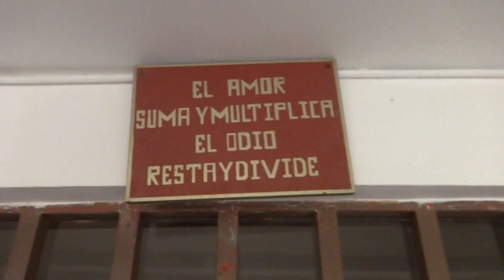ALEGRANDO LA TARDE A LOS ABUELOS DEL HOGAR FUNDACION DIVINO NIÑO DOSQUEBRADAS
HOGAR DEL ABUELO. FUNDACION DIVINO NIÑO EN FILO BONITO DOSQUEBRADAS., FELICITACIONES PARA SU DIRECTORA ADIELA OSORIO GOMEZ Y DEMAS CUIDADORES POR ESTA LABOR DIGNA Y LLENA DE AMOR Y CARIÑO.
 COMPARTIENDO AMIGOS DE PEREIRA Y DOSQUEBRADAS.  PASANDO TARDE AGRADABLE CON UN ALGO OFRECIDO A TAN BELLAS PERSONITAS LLENAS DE ESPERANZA Y ALEGRANDO EL CORAZON A ESTOS ABUELOS EN COMPAÑIA DE TODOS Y CON LA PRESENCIA DE GERMAIN (JUAN GABRIEL DE YO ME LLAMO)  MUY AGRADECIDOS POR SU PRESENCIA Y DIOS LO LLENE DE BENDICIONES A ÉL Y A TODOS LOS QUE PARTICIPARON DE ESTA NOBLE TARDE,.